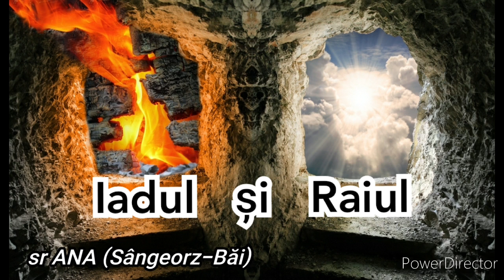Răpirea sorei Ana din Sângeorz-Băi